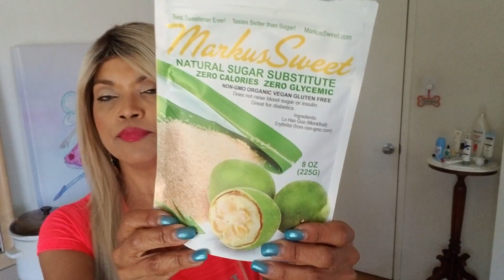Tati Westbrook glamlifeguru Halo Beauty Part 3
Is this my third and final video on this Pretty Pink Pill Drama? Only Westbrook knows for sure. I'm aware that since I filmed this video, Tati has returned to her regularly scheduled programming. That's good for those who want to continue to watch.

Only two ingredients- Lo Han Guo (Monk Fruit) & Erythritol whic is a natural occurring alcohol found in the human body and some fruits and vegetables. It is made by fermenting the natural sugar found in non GMO corn.

I love you all and my intention is to spread  light and positive vibes.